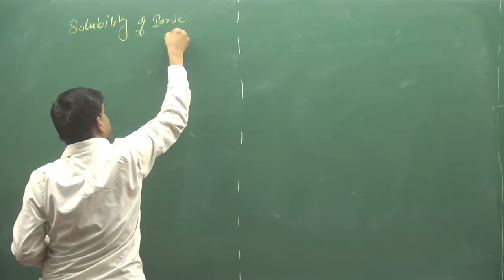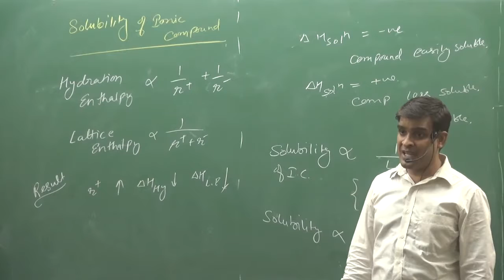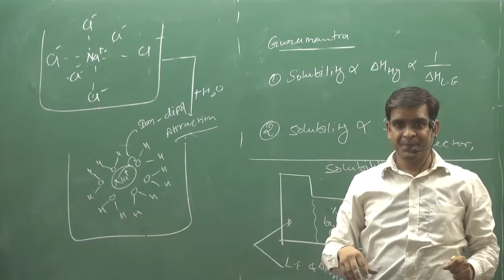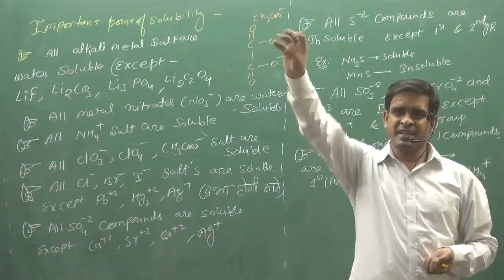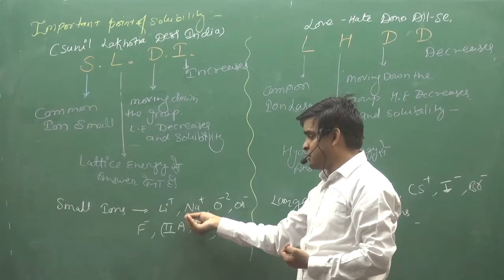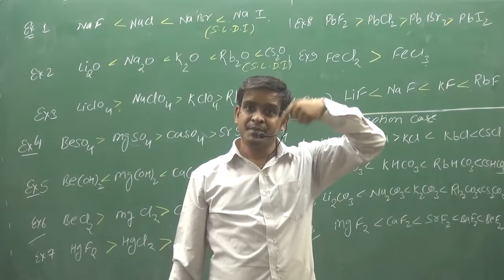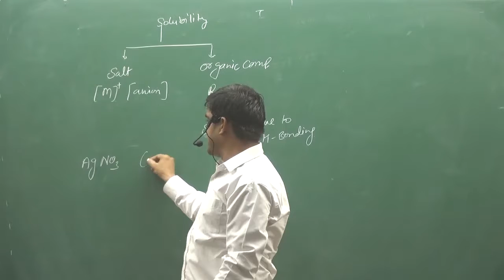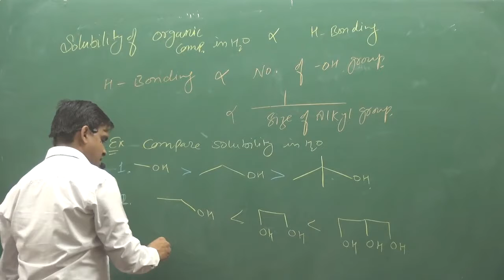28 Solubility Of Salt | CHEMICAL BONDING| IIT | NEET | fsc pre medical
|| CHEMISTRY WORLD || ABOUT VIDEO :-Solubility Of Salt